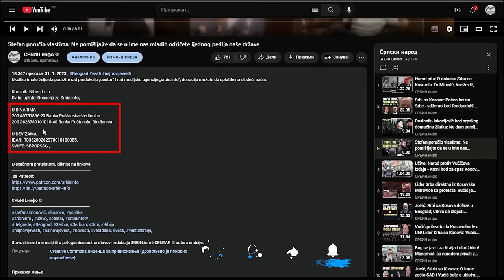Evo dokaza: Vučić i Dačić lažu! Samo su oni krivi za tragediju u Novome Sadu!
U DINARIMA
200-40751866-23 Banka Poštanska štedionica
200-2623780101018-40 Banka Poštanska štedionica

U DEVIZAMA:
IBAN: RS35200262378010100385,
SWIFT: SBPORSBG ,